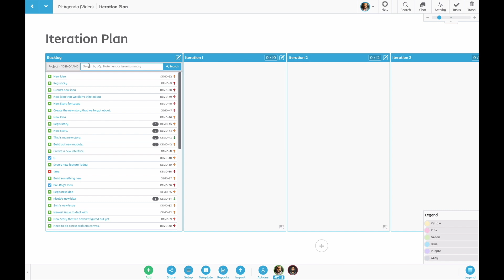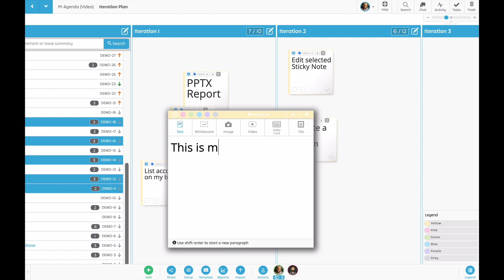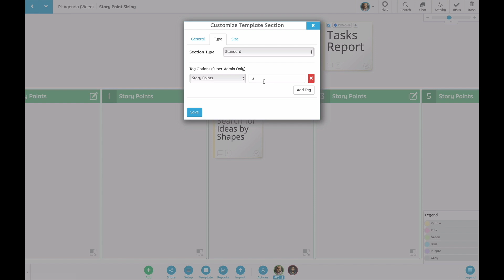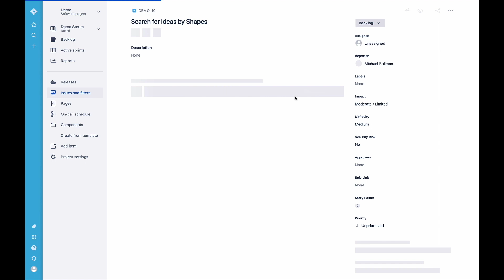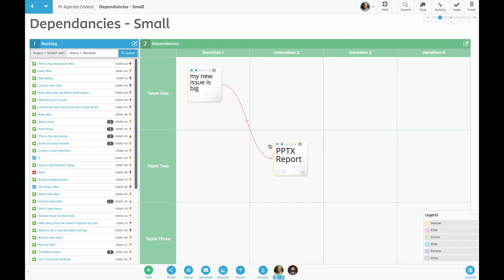Stormboard + Jira Integration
The Stormboard + Jira integration helps you transform your planning sessions company-wide and create high-performing remote teams.

00:10 - Jira Backlog Section Type
00:27 - Sprint / Iteration Section Type
01:44 - Converting a Sticky Note into a Jira Issue
02:20 - Story Point Section Type
3:32 - Visualizing Dependencies in Stormboard

VIDEO TRANSCRIPT

1. Jira Backlog Section Type
With our Jira integration, you can connect your Jira backlog to Stormboard, and it will appear in a backlog section in your template.
You can scroll through your issues to find what you’re looking for, or search by JQL statement or issue summary.

2. Sprint / Iteration Section Type
This template is set up for an Iteration Plan. Dragging issues from your backlog will automatically create sticky notes to help better visualize your planning.
As you can see, the second section of the template all of a sudden turned red, and that’s because this section is an iteration section. It is mapped to a sprint and we’ve defined that there is a capacity of ten story points for this iteration.
As soon as I dragged issues that added up to too many story points, in this case, 11 — so 1 over what we have set — we are notified that this is too much work for Iteration 1.
We can easily move this issue to the next iteration and then drag a two story point issue into our first iteration.  We’ve now got 10 story points,  matching the amount of work that can get done in that iteration, and we can move on to the other iterations.
Setting Story Point limits can be easily configured in the section dialog where we can adjust the capacity, see it’s connected to Jira, set a specific board to connect to, and set the Sprint.
One of the most amazing parts of this integration is that your planning in Stormboard is synced in real-time to Jira.
For example, if we move a sticky note from Iteration 1 to Iteration 2 in Stormboard, it will also move in Jira.

3. Converting a Sticky Note into a Jira Issue
If you come up with new ideas during your planning session, you can create a new sticky note while in your Storm and then, with one click, convert it into a Jira Issue.
Set which project to assign it to, the issue type, the priority, and an issue description.
The two-way sync means that every change you make in Stormboard is reflected in Jira, so this new Jira issue that you created in Stormboard is automatically now in Jira — no need to go into Jira and manually add it yourself!

4. Story Point Section Type
If you have Jira issues that have not yet been assigned story points, you can use Stormboard’s Story Point Sections to quickly assign them with your team.
Simply drag your sticky note into the numbered Story Point section, and the story points will automatically be assigned. This is a great way to make some rapid decisions with a group.
You can customize your story point sections using the section menu. Simply select the number of story points you want to apply under Tag Options.
Because of our two-way sync, the story points for that issue are also updated automatically in Jira as well.
You can preview the Jira issue right in Stormboard if you like, to confirm that the change has been made, or see it reflected right in your Jira account if you prefer.
And in reverse, if we change story points for this issue to 3 in Jira, you can see that the sticky note has moved to the 3 Story Points section in Stormboard.

5. Visualizing Dependencies in Stormboard
Dependencies can be difficult to visualize.
We’ve tried to make it easier for you by giving you the option to either drag issues from your Jira backlog onto a Dependencies section, or create new issues in Stormboard that you can use to talk about dependencies.
We suggest using line connectors to link your issues, and color-coding them to represent different stages.
For example, you can make the line connector pink to represent that the two teams have not yet talked, and then turn the line connector green once everyone has gotten on the same page and knows what has to happen to move the work forward.

Stormboard is a digital workspace that helps you make your meetings, collaborations, and brainstorms more efficient!